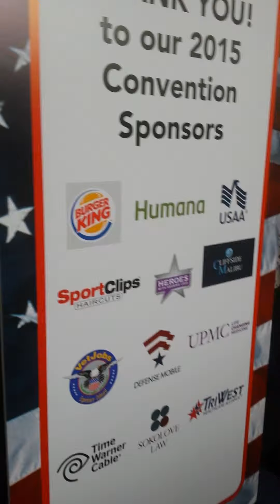VFWConvention Bagpipes Celebrate Veterans!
116TH VFW NATIONAL CONVENTION

Pittsburgh, Pa., “The Steel City” is the host city for the 116th VFW National Convention. Explore Pittsburgh today!

Approximately 10,000 VFW and Ladies Auxiliary members will convene from all over the world at the David L. Lawrence Convention Center, July 18-22, 2015. VFW members will vote on organizational by-laws, attend workshops, network with other veterans and attend business sessions.  Convention delegates will also enjoy addresses from several notable and distinguished guests.